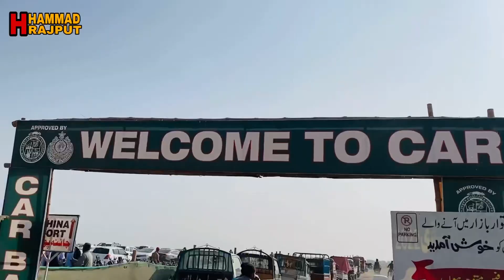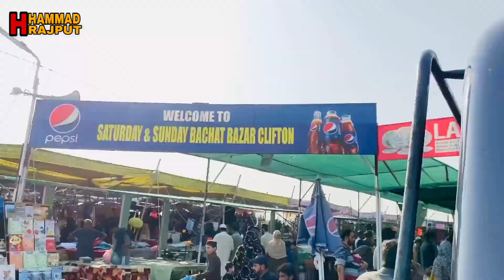Weekend Bachat Bazaar Clifton❤️